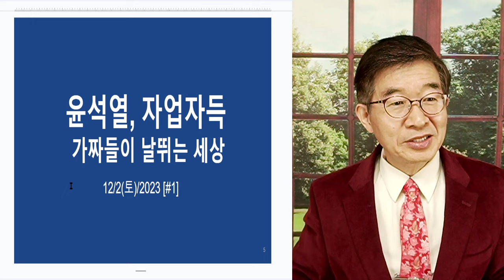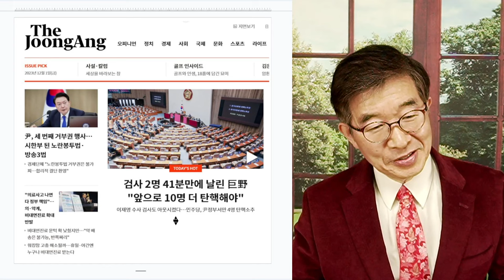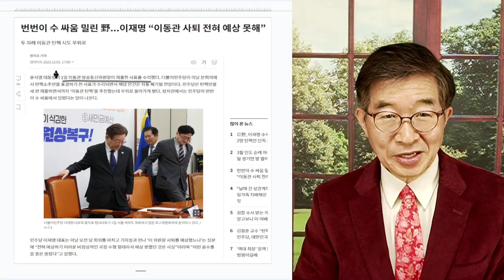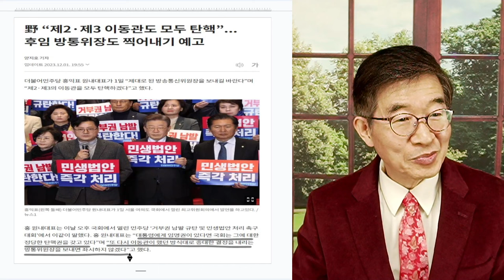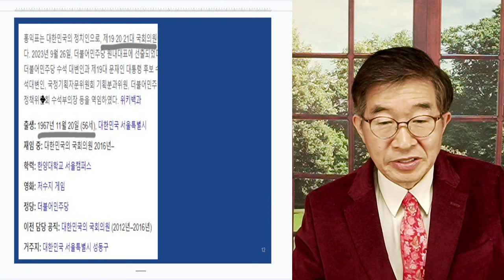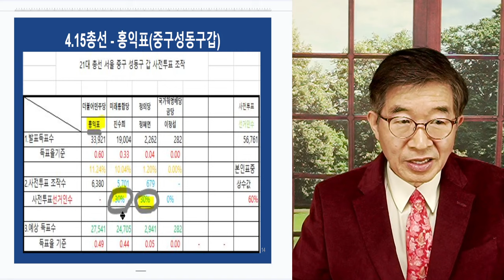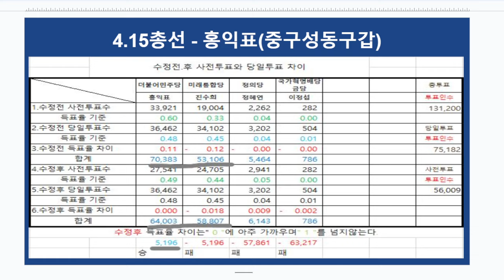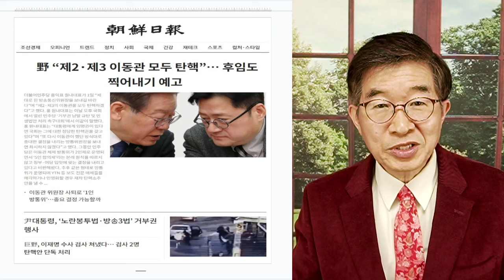윤석열, 자업자득 / "가짜들이 마구 날뛰는 세상" [공병호TV]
Bitcoin : 3MTW849AkP2ftLeSK2teZHMmzLu7Z83s9U